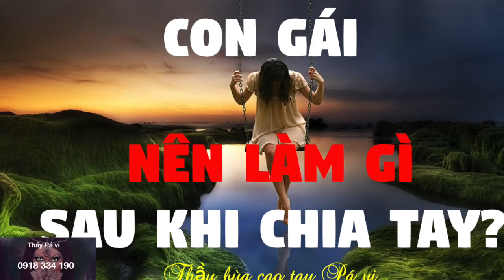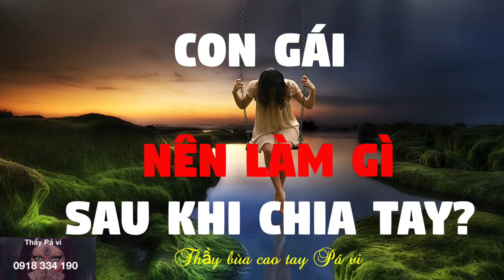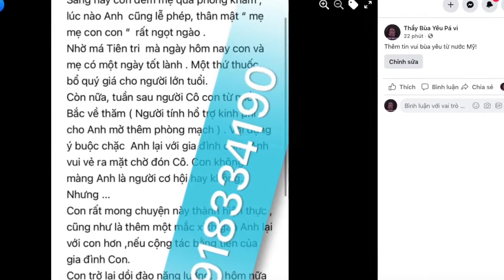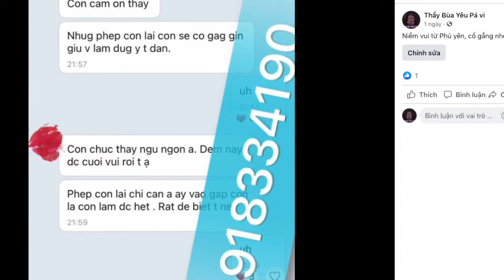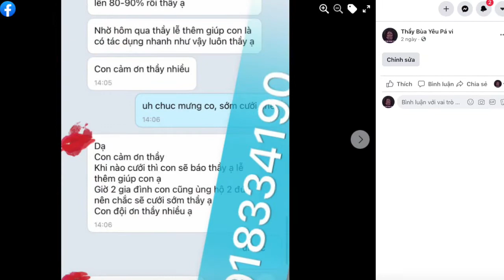Con gái nên làm gì sau khi chia tay?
con gái nên làm gì sau khi chia tay? Là câu hỏi của rất nhiều người đặt ra. Sau chia tay thì con gái có tâm trạng không ổn định và có thể làm nhiều điều như chia sẻ dưới đây.
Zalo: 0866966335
Viber – WhatsApp – Điện thoại: 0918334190 (tuyệt đối không gọi- chỉ nhắn tin)